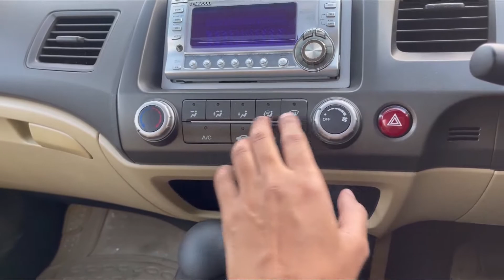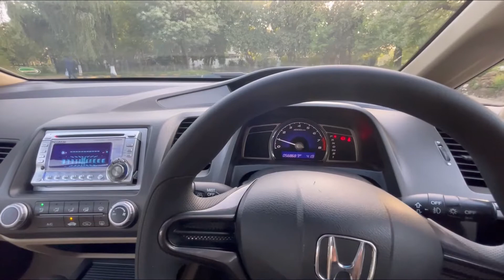Cleanest Honda Civic Reborn 2007 Model Review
For More Videos and to Stay Updated with our Latest Videos Keep Supporting, Keep Loving